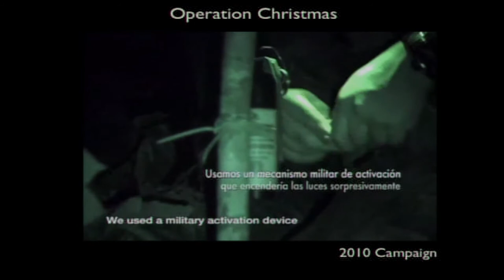Alex Fattal | Harvard Horizons Symposium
May 2013: Harvard Horizons Symposium, featuring Alex Fattal, a PhD candidate in anthropology, on "Guerrilla Marketing: Information War and the Demobilization of FARC Rebels"

Harvard Horizons, a competition at the Graduate School of Arts and Sciences to celebrate the ideas and innovations of PhD students at Harvard, selected 8 finalists as 2013 Horizon Scholars. Their talks were delivered at the Harvard Horizons Symposium in Sanders Theatre on May 6, 2013.